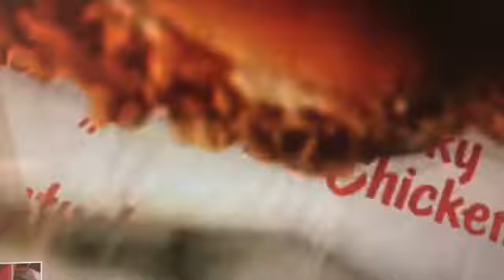The NEW KFC spicy CHICKEN SANDWICH meal with Cajun fries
The new kfc chicken sandwich with fries